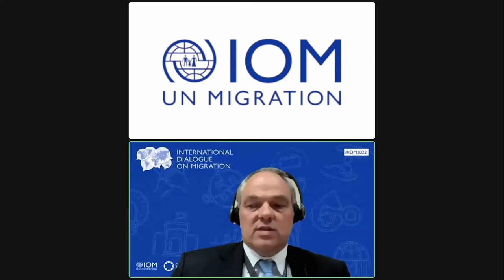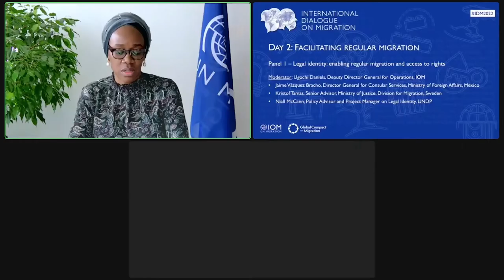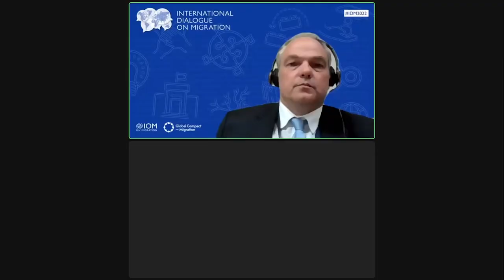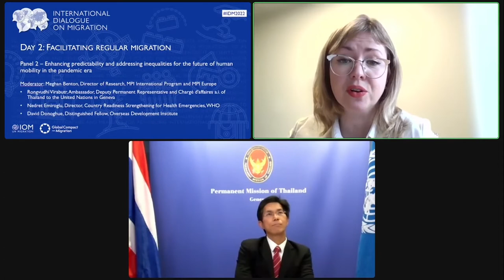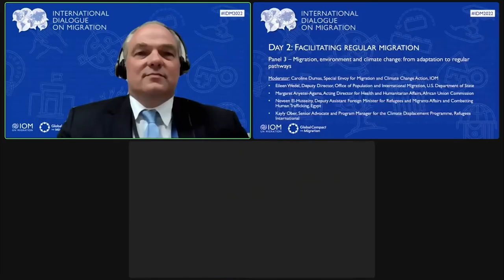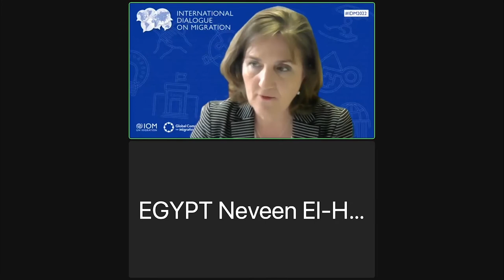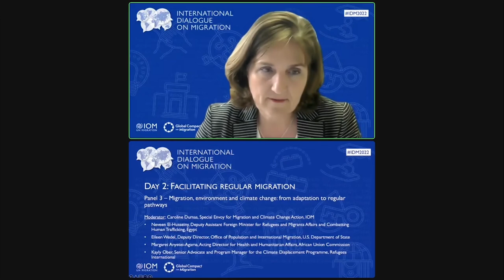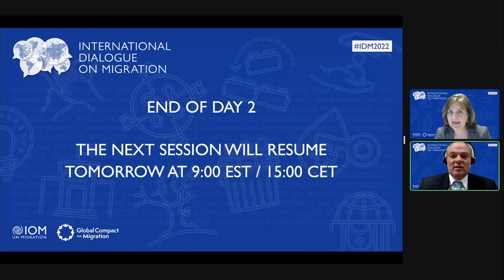Día 2 - Facilitación de la migración regular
00:00:00 - Panel 1: Identidad jurídica: propiciar la migración regular y el goce de derechos
01:20:40 - Panel 2: Reforzar la previsibilidad y abordar las desigualdades de cara a la movilidad humana en la era pandémica
02:14:00 - Panel 3: Migración, medio ambiente y cambio climático: transición de la adaptación a las vías regulares